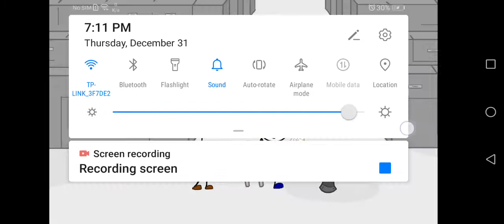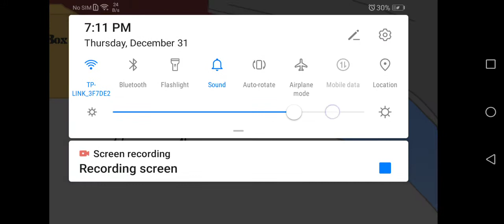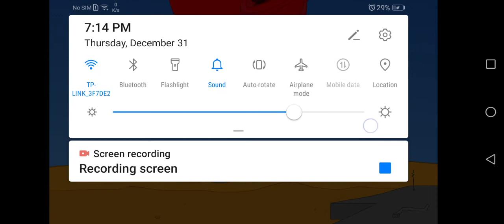Hennry stickman escape airship